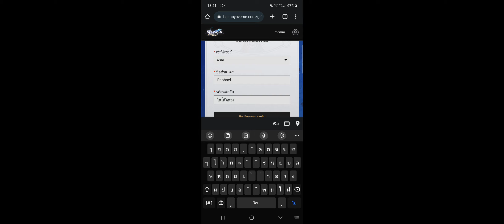Honkai: Star Rail สอนใส่โค้ดของios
โค้ด

HSRGRANDOPEN1

HSRGRANDOPEN2

HSRGRANDOPEN3

2T7BP4JVEBT7

STARRAILGIFT

HSRVER10XEDLFE